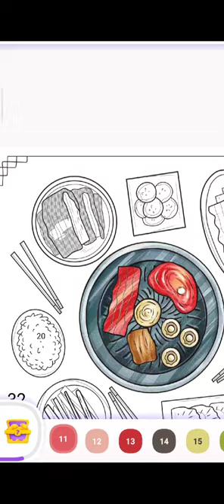Food menu image, Food menu image coloring, coloring digital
coloring paint tool sai, coloring paint, coloring painting, coloring painting drawing, coloring painting toddlers, coloring painting videos, coloring painting altan, coloring painting tutorial, coloring painting altman brothers